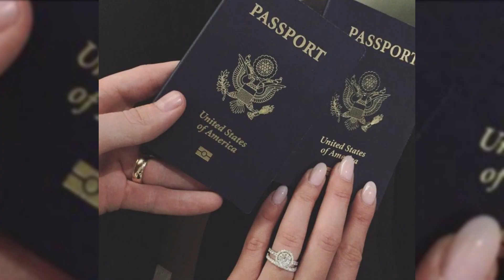Mahira khan Shocked Fans With Her Pregnancy News After Second Marriage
Other Relevant video Links:

Showbiz HTV is the YouTube channel that provides you updates about Lollywood showbiz industry. news about Pakistan showbiz industry , news and updates of Pakistani celebrities'. Informative videos about Pakistan showbiz industry and also provide you source of entertainment and much more.

1)This video has no negative impact on the original works (It would actually be positive for them)
2)This video is also for teaching purposes.